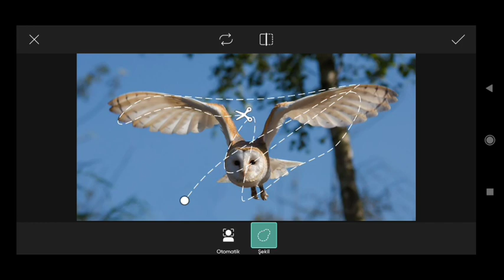Picsart image Editing #264